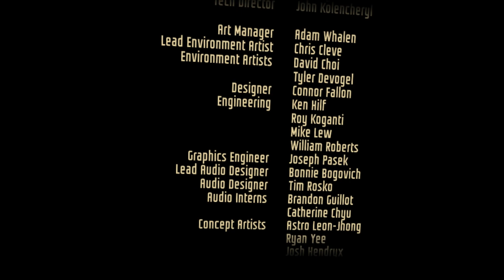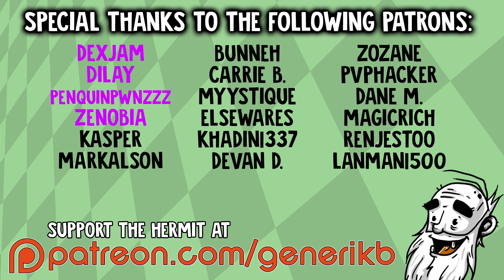I Expect You To Die Gameplay - "WINTER BREAK...THE DEATH CABIN!!!" HTC Vive Let's Play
Welcome to my Hermit's Look at I Expect You To Die!  This is a PC gameplay walkthrough in 1080p HD on the HTC Vive, but it's also available on the Oculus Rift as well as the PSVR!

About I Expect You To Die:

I Expect You To Die is a virtual reality puzzle game that places you in the well-polished shoes of an elite secret agent. You must attempt to survive deadly situations in immersive and dangerous locales. Complete each operation using problem-solving skills and wits… oh, and the power of telekinesis that all our agents are equipped with. Use it and whatever resources you can find to escape each situation... or die trying.